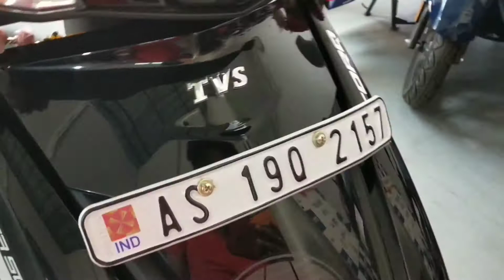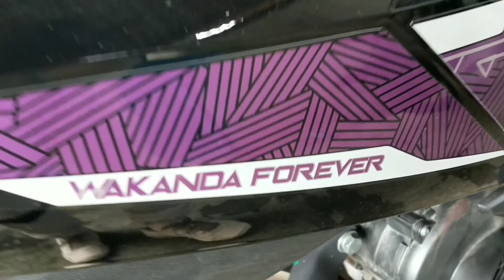Taking delivery of TVS NTORQ BLACK PANTHER (number plate) cinematic look..blog no- 1